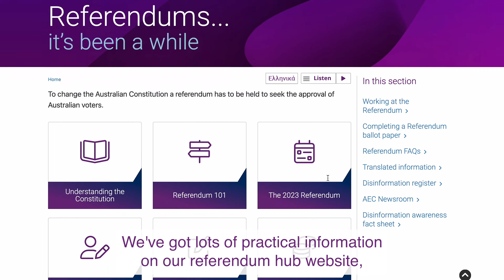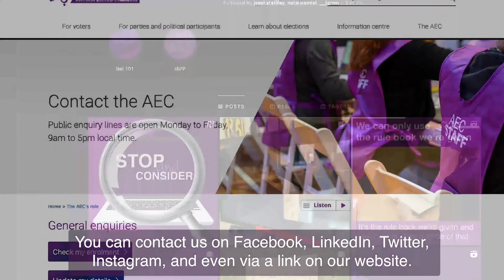Referendums: It's been a while